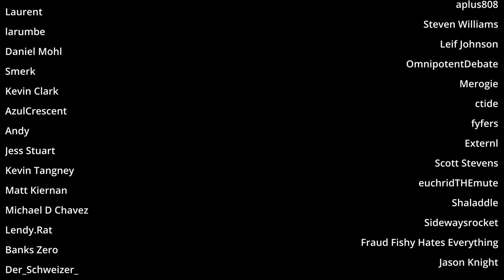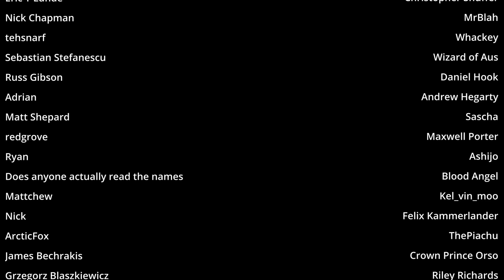Things get a bit busy : Rimworld Modded Ep4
Being a Chronmancer is going to be a bit fun. It gives you a new way to interact with prisoners and is a great resource. I think we can also use it to flash grow crops if we need to. I am looking forward to some interesting synergies.

Credits Song : Surrender by Dan Lebowitz

MODS
Harmony
Core
Royalty
Ideology
Biotech
HugsLib
Colorblind Minerals
Vehicle Framework
Vanilla Factions Expanded - Pirates
WarCasket Expanded
[RH2] V.O.I.D. Storyteller
Camera+
RimHUD
Dubs Mint Minimap
Quick Stockpile
Tainted Renaming
Trade Helper
Level Up
Numbers
Allow Tool